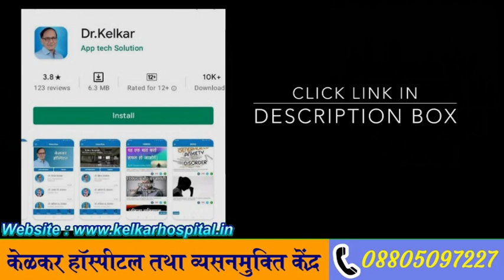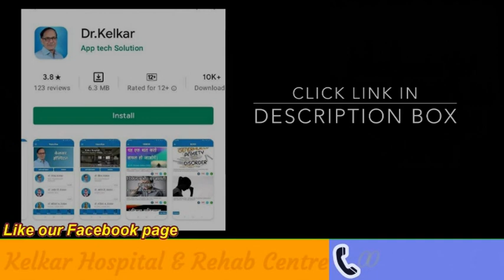Gigolo और Bull मे क्या फरक है ?-By.Dr. Deepak Kelkar (MD, MBBS) Sexologist # Psychiatrist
Is video me  dr, deepak kelkar aapko Gigolo Or Bull ke bareme jankari denge  Gigolo or bull kya hota hai. Gigolo kise kahate hai ,bull kise kahte hai.Gigolo or bull me kya fark hai.

• Psychiatrist
• Hypnotherapist
• Psychotherapist,
• De-addiction Specialist
• Sexologist